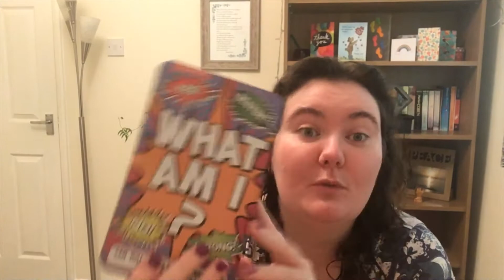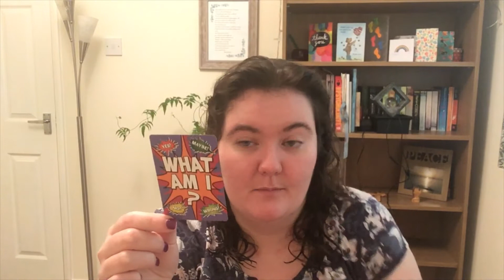Pathfinders online 15th November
A short video for teens, sharing  thoughts on generosity, and what the bible teaches us about it.